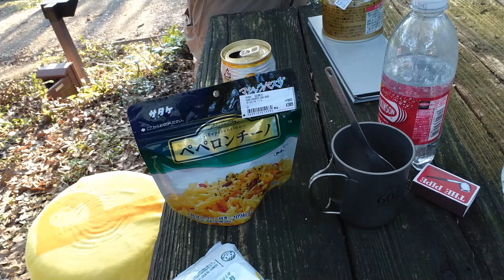白岳キャンプその２【佐世保市江迎町】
出来上がったカレーリゾットと焼きそばを食べる動画です。

新しい焚火台を注文しました。